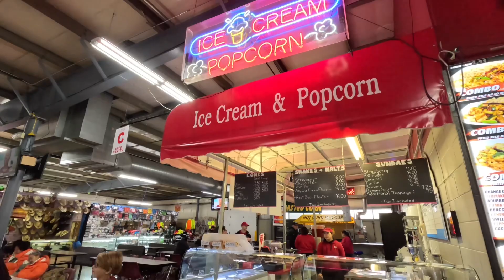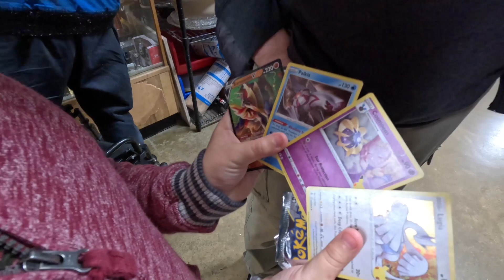7 Mile Fair! Delicious Food Stands, FRUIT, FRESH DONUTS, TACOS, PIZZA, MEXICAN CORN, CHURROS & MORE!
7 MILE FAIR, Milwaukee, Wisconsin 2023.
Delicious Food From Around The World!!